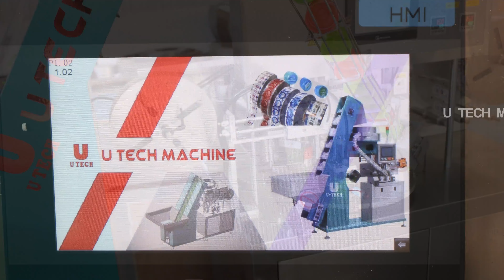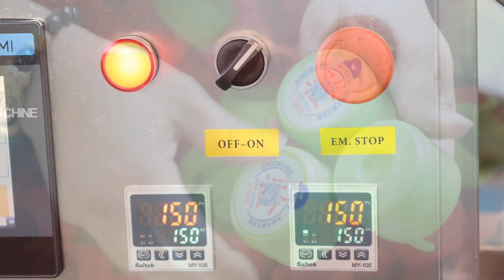5 gallon Cap film sticker sealing machine